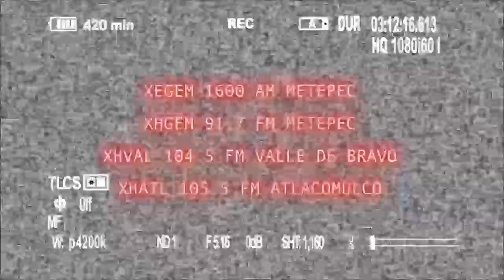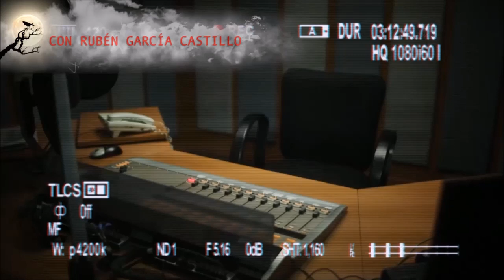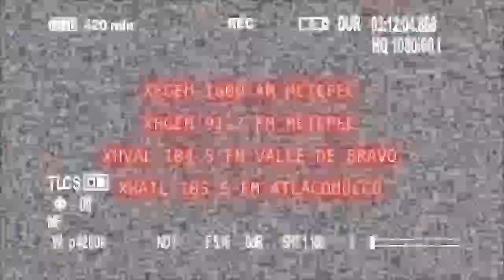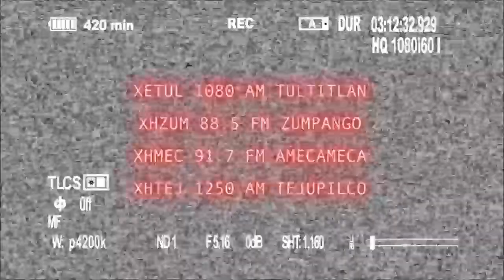Historias del Más Allá: La sombra que me sigue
Isaías nos cuenta que el lunes después de escuchar uno de nuestros relatos salió en su motoneta para ir por su esposa,  en el camino vio un par de destellos rojos que lo siguieron por un largo rato. Al inicio pensó que era un perro que lo iba a atacar, pero algo en esa sombra lo hacía sentir amenazado.